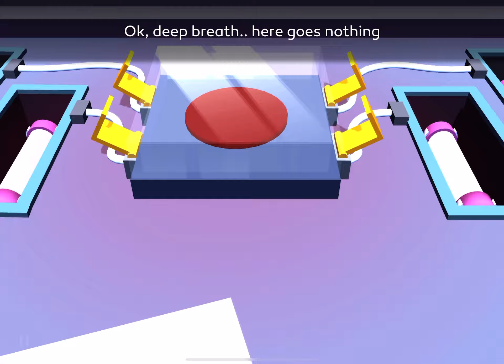[WR] Agent A - Chapter 3 (iOS) in 6:25